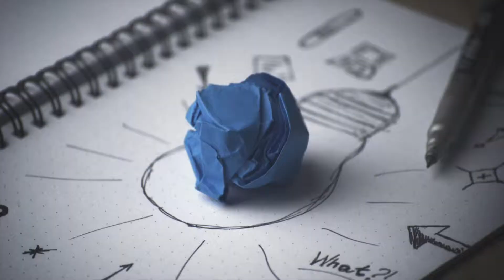MAURO FAZZARI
Nell'ambito del progetto di ricerca abbiamo intervistato Mauro Fazzari durante l'evento R2B 2018 a Bologna.
Ecco un brano della sua intervista sull'innovazione: "L'innovazione è poter apportare una nuova metodologia, si può pensare negli ultimi 30 anni quanta innovazione c’è stata nel mondo per l’umanità: una nuova via da percorrere per poter migliorare i nostri stili di vita, l’inclusione sociale e i tantissimi problemi che ci sono ancora oggi..."